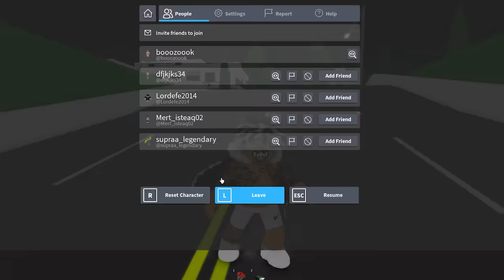Fakir VS Zengin SOSYAL DENEY! (Roblox Brookhaven 🏡Rp)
Ben bozok bugün brookhaven da fakir vs zengin sevgili deneyi yaptım (●'◡'●)